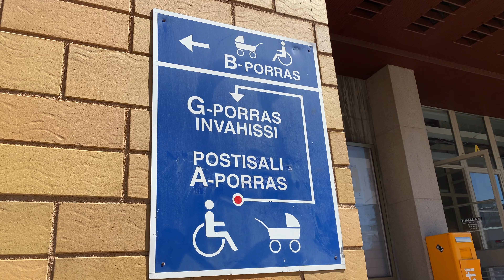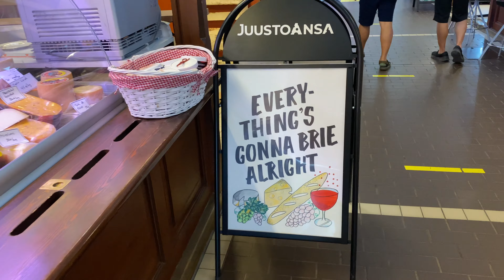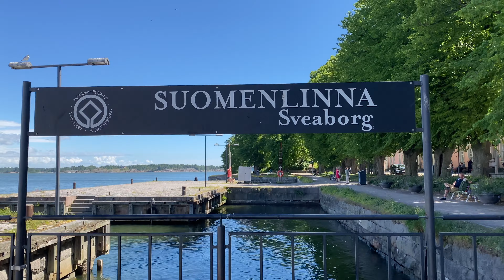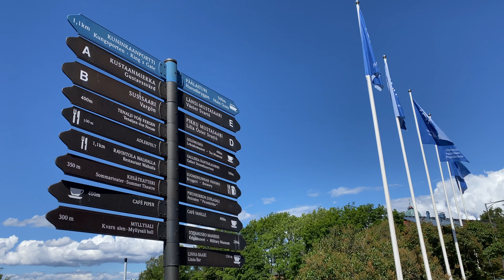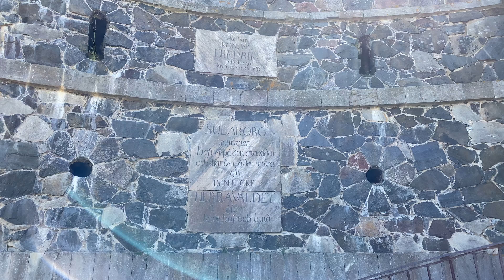HELSINKI, Finlândia - O que fazer em Helsinque em 3 dias (ou menos) e gastando quase nada!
Sumi mas arranjei um tempinho pra postar este vídeo que gravei durante a minha semana em HELSINKI, na Finlândia, onde fui logo após o Hellfest (em Clisson, na França, tem vídeos aqui no canal!) por causa do festival Tuska e acabei passando uns dias a mais para conhecer a cidade. Neste vídeo mostro o que fazer em Helsinque em 3 dias (ou menos) e gastando quase nada!
INSCREVA_SE!
Meu nome é Mônica, tenho 42 anos, vim pra Europa há quase dois anos e estou me aventurando neste mundo incrível, para onde quer que o vento me leve. :)
Sugestões de tópicos, técnicas de gravação e edição, ou qualquer outra coisa? Deixe um comentário!

Deixe um oi no meu Instagram: @monica.snowflake

Quer ver a LISTA DE TODOS OS SHOWS que eu já vi pelo mundo?